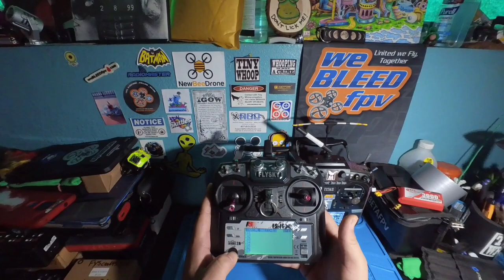FlySky Fs-I6x | OpenTx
Thanks to Mariano FPV and everyone else we have OpenTX for the FlySky Transmitter. This has been out for a while but as of v1.9.0 there's now a splash screen lol The mod is relatively easy with soldering 2 wires together. I'll leave a link if you want to be able to do this.

Fs-I6x Mod Video
Rakish RC